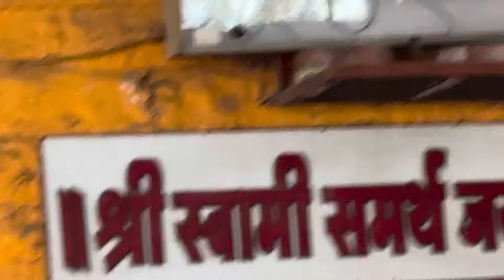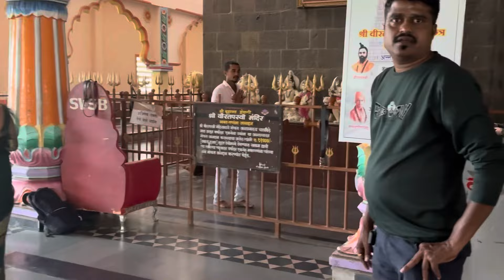1101 shivling Darshan🥰 येळकोट येळकोट 😍||Rashmeeta vlog|| Rashmi taware